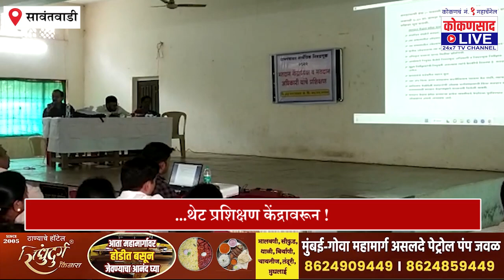...थेट प्रशिक्षण केंद्रावरून ! | Kokansaad Live